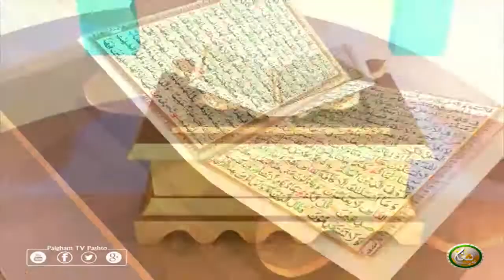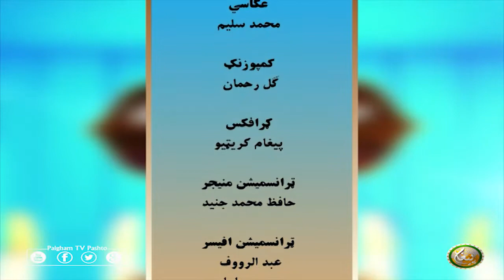Dora Tafseer AlQuran with Alsheikh Abdul Manan | EP54 | دورہ تفسیر القرآن الشیخ عبدالمنان سرہ